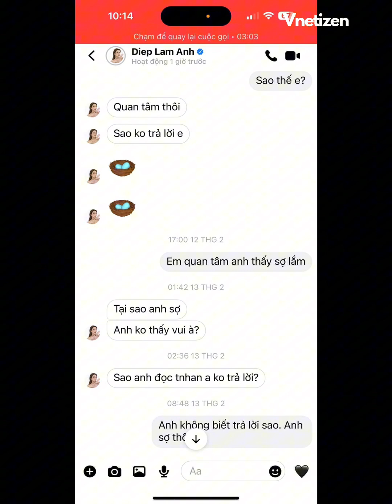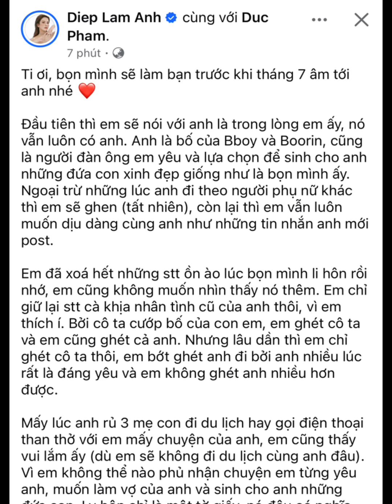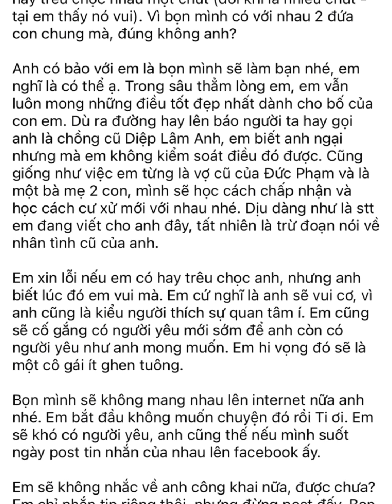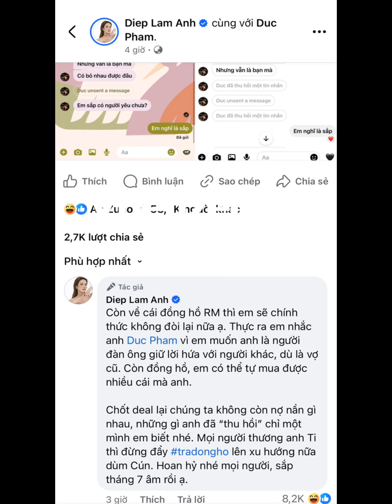Diệp Lâm Anh bị chồng cũ tag tên, ĐĂNG TIN NHẮN RIÊNG TƯ, rủ chồng cũ đi cà phê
🔥Bị chồng cũ tag tên, tung nhắn tin riêng tư tố Diệp Lâm Anh rủ ck cũ đi cà phê, "chị đẹp" lập tức có động thái đáp trả